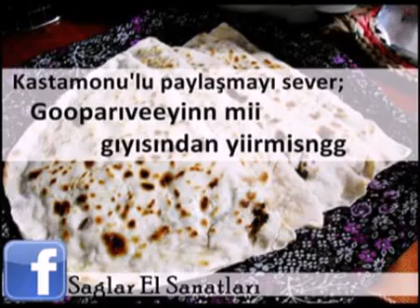Oğlanı Yıkayan Kastamonu'lu ( komedi)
Siz hiç leğende yıkandınız  mı..
Cevabınız evet de olsa hayır da olsa  bu video sizi o günlere götürücektir...